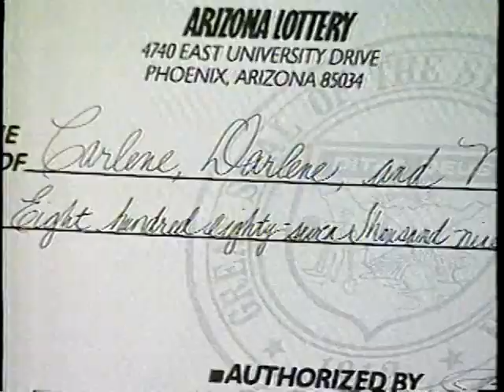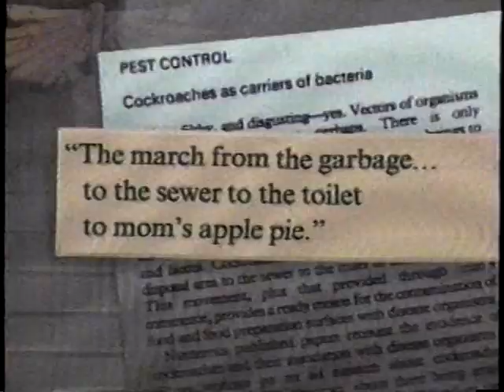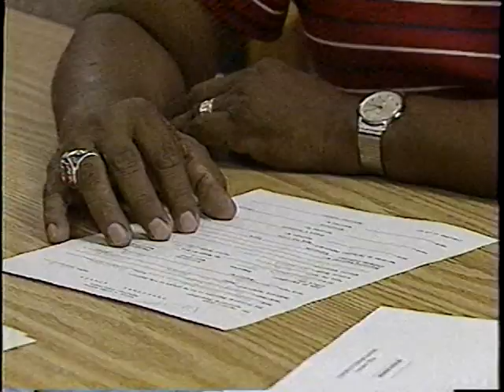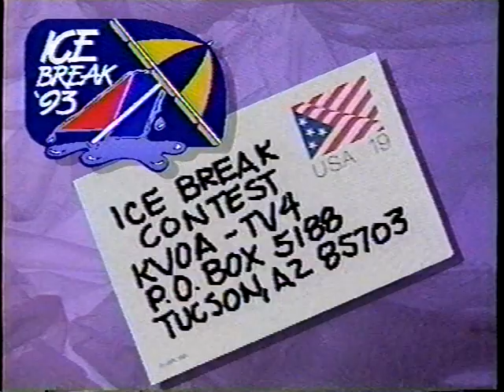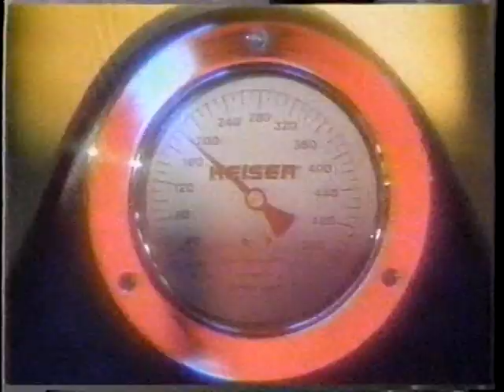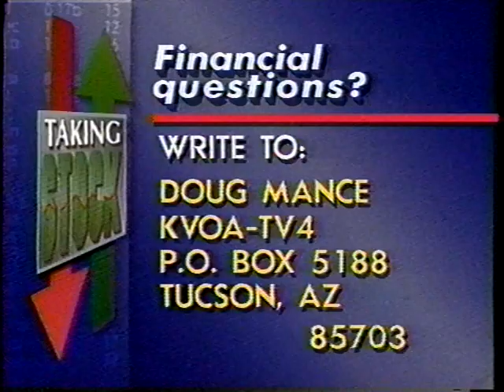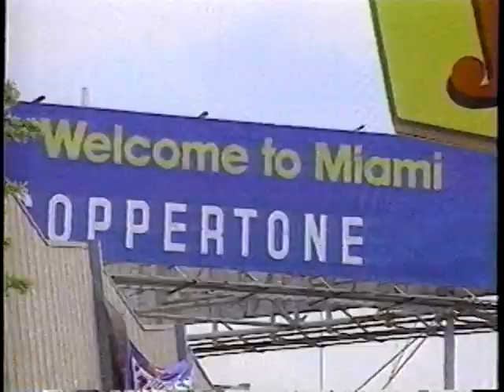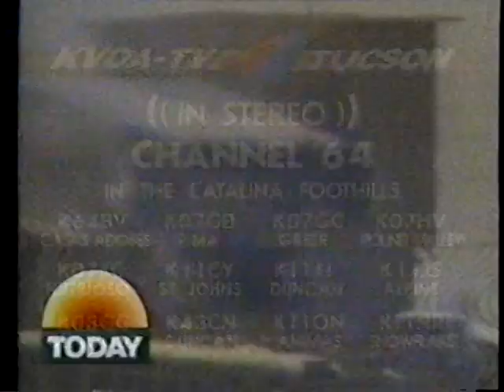Daybreak KVOA April 20 1993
Jimmy Stewart and Kathy Ryan. Also opening story on NBC Today about Waco